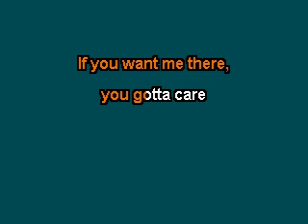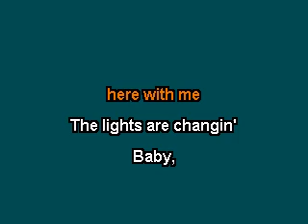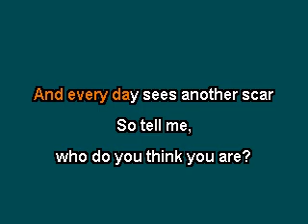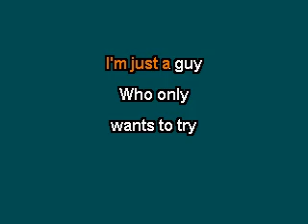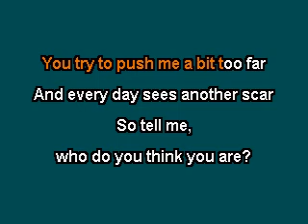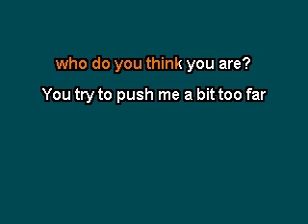Bo Donaldson And The Heywoods - Who Do You Think You Are [Karaoke Version]